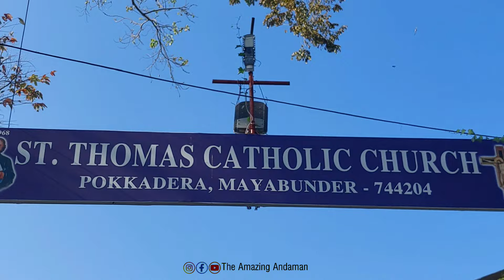PALM SUNDAY 2024 🌿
PALM SUNDAY🌿
St.Thomas Catholic Church
Mayabunder

Discription:
Palm Sunday commemorates the entrance of Christ into Jerusalem, during which palm branches were placed in his path, before his arrest on Holy Thursday and his crucifixion on Good Friday. It thus marks the beginning of Holy Week, the final week of Lent.
विवरण:
खजूर रविवार मसीह के यरुशलम में प्रवेश की याद दिलाता है, जिसके दौरान पवित्र गुरुवार को उनकी गिरफ्तारी और गुड फ्राइडे पर सूली पर चढ़ने से पहले खजूर की शाखाओं को उनके रास्ते में रखा गया था।  इस प्रकार यह पवित्र सप्ताह, लेंट के अंतिम सप्ताह की शुरुआत का प्रतीक है।

You can also follow us on other platform🧐

Creator: Sandeep Kumar
from: Andaman Island